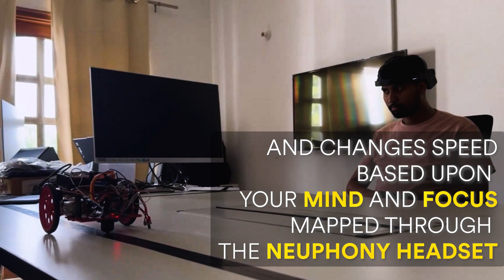Innovations in Neurotechnology: Car Control with EEG Brainwaves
Explore the exciting world of neurotechnology with this video on controlling a car using EEG brainwaves. Learn about brain-computer interfaces and the future of technology!
In this video, we explore how EEG brainwaves can control cars! Learn about the technology that reads brain activity and turns it into driving commands.

Join us as we explore brain-computer interface (BCIs) and neurofeedback, and see how this technology transforms the automotive industry. Watch real-time demonstrations of brain control car with EEG and see how brain waves are converted into a real-life demonstration of a line following a robot car.

About Neuphony: Neuphony brings you the benefits of neurofeedback at the comfort of your home with the help of our headband and a mobile application. The headband measures the electrical activity of your brain and the mobile app based on the sensor data recommends you meditation techniques to achieve your desired state. Over sessions, it trains your brain on how to achieve the desired state itself.

Tell us what you experienced in the comment section down below!